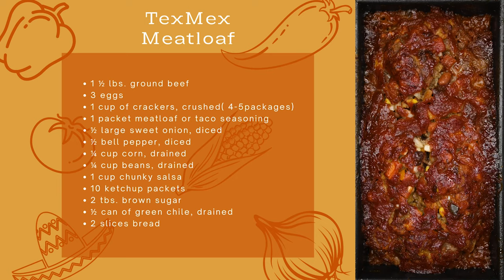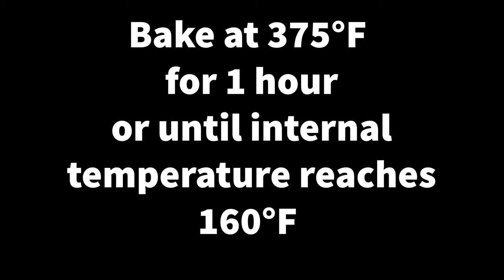Tex Mex Meatloaf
Recipe for Tex Mex Meatloaf using ingredients from school lunches